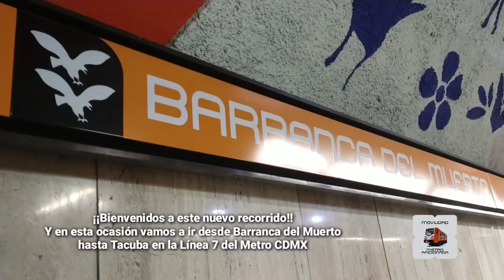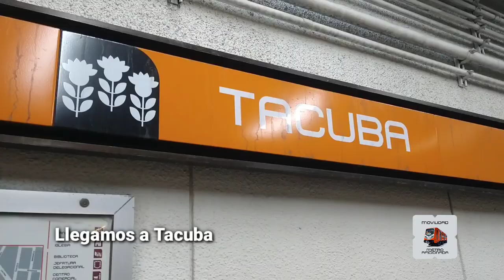[vlog] Recorrido Línea 7 Metro CDMX. [Barranca del Muerto - Tacuba]. | Movilidad Metroaficionada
Hola Amigos.
Bienvenidos a un nuevo video, y en esta ocasión les traigo un vlog usando la línea 7 desde barranca del Muerto hasta Tacuba.

@Satzu Vlogs Entertaiment

Movilidad Metroaficionada.